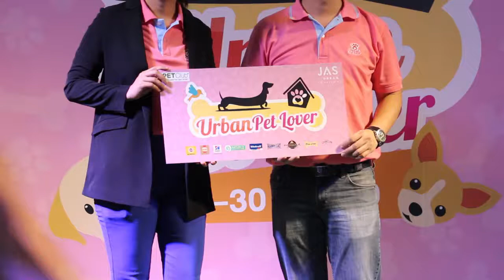Jas Urban เอาใจคนรักหมาแมว ชวนเที่ยวงานUrban Pets Lovers